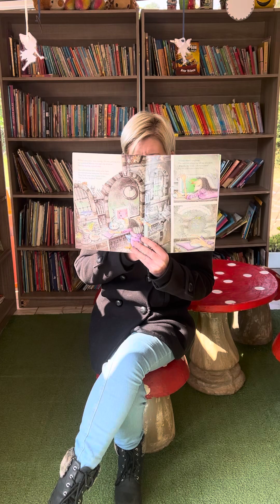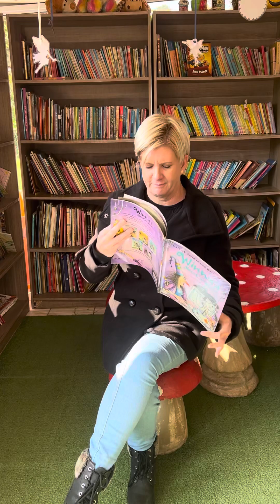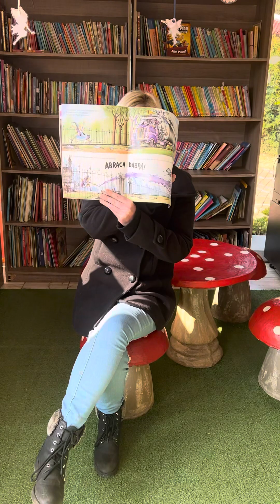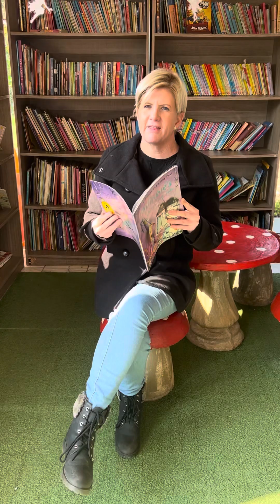Winnie’s New Computer